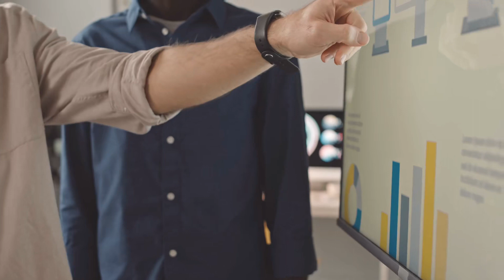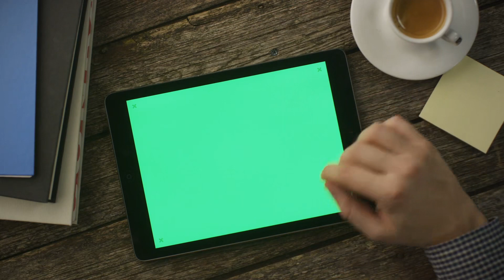Sáng, Trưa và Đêm Audio Trọn Bộ - Chương 1 | Sidney Sheldon Trinh Thám Phương Tây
Truyện: SÁNG, TRƯA VÀ ĐÊM Tập 1
Tác giả: Sidney Sheldon
Thể loại: Trinh Thám, Phương Tây